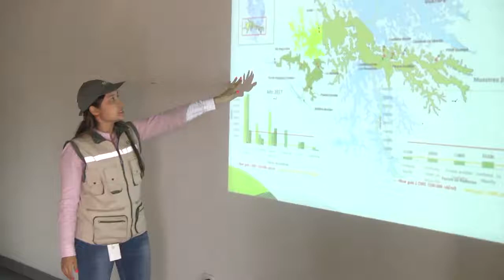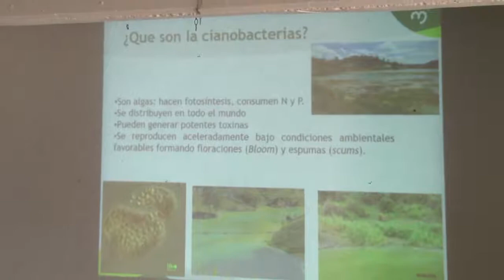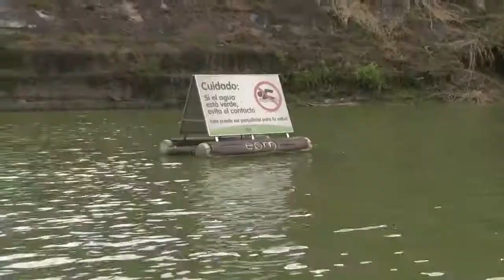Rueda de prensa EPM cianobacterias embalse Peñol Guatapé 2017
Empresas públicas de Medellín en compañía de Cornare brindo una socialización y una rueda de prensa para los diferentes medios de comunicación de la región con el fin de dar claridad con respecto a la problemática que se viene presentando en nuestro embalse con el tema de las cianobacterias, algas verde - azules las cuales se han venido propagando en mayor cantidad durante los últimos meses llegando a afectar un 20 % del embalse.